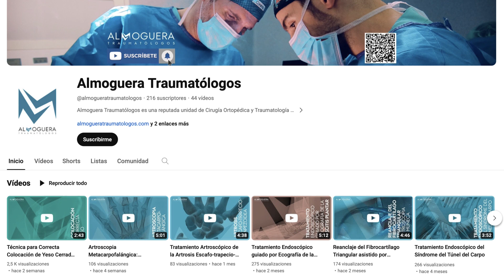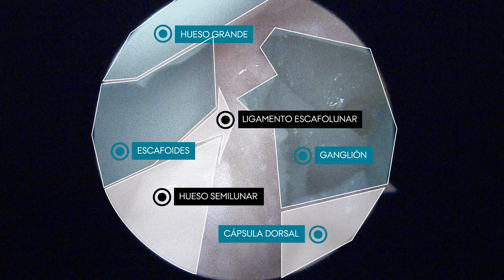Tratamiento de Ganglión Dorsal en la Muñeca por Artroscopia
Os recomiendo revisar nuestro vídeo sobre la anatomía normal de la articulación mediocarpiana, para familiarizaros con las estructuras que se visualizan allí:

Esta vez os traemos un vídeo muy instructivo de cómo se trata un ganglión dorsal de la muñeca mediante artroscopia. Un ganglión es un quiste lleno de “gel” que se forma cuando el líquido sinovial, que lubrica las articulaciones y tendones, se escapa y se acumula debido a una debilidad o lesión en la cubierta de la articulación o el tendón. Cuando se trata el ganglión mediante cirugía abierta, se extirpa esta cavidad y se cierra el orificio que lo provocó. Contrariamente, por artroscopia lo que se hace es “fusionar la cavidad” con el espacio articular para que cicatrice todo en un solo plano. Si tienes alguna duda sobre el procedimiento, déjala en los comentarios.